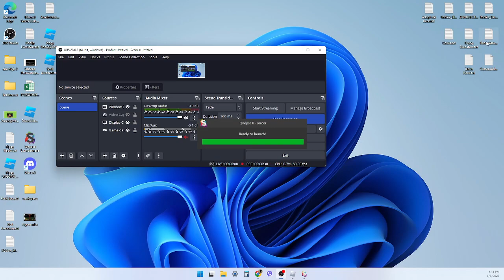DOORS: Crucifix On Door 4 (ACCIDENTALY!)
video :D
i was planning to speedrun but then this happened... everything is so unexpected lol